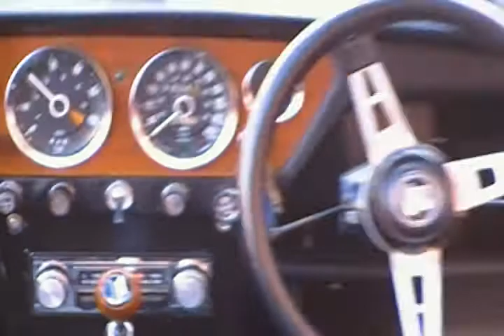Triumph spitfire 67 .MP4